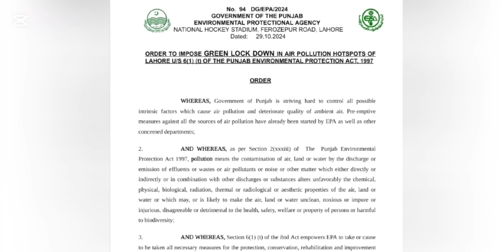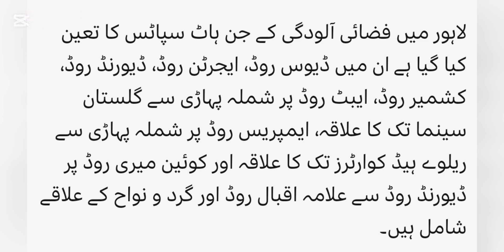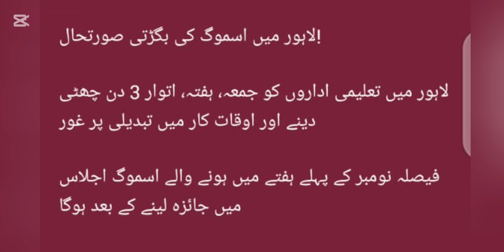Announcement of school Holidays